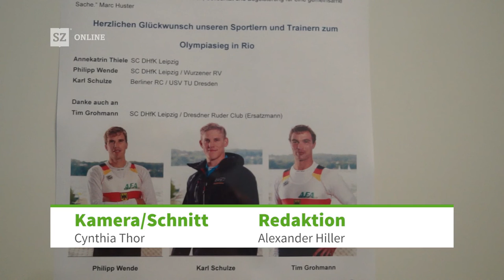Doppel-Olympiasieger Karl Schulze back to school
Karl Schulze erinnert sich in der Dresdner Sportoberschule an seine Zeit auf der Schulbank. Der 28-Jährige hält diese Anfänge im dualen System für unverzichtbar.